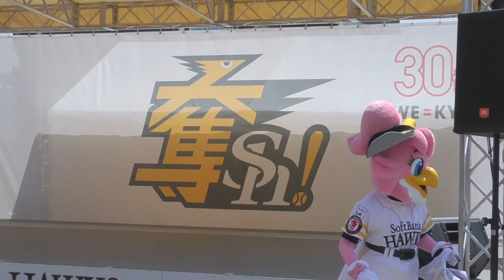2019.04.06 ハニーズ FAN FUN STAGE@ヤフオクドーム5ゲート前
2019年4月6日（土）にヤフオクドームで実施されたFAN FUN STAGEの模様です。この日は快晴で日差しも強く、カメラの液晶が見づらかったこともあり、映像の一部で被写体がフレームアウトしてしまっております。見づらい映像になってしまい申し訳ございません。

「FAN FUNｎ STAGE」とは、ヤフオクドームでの試合前にドームの外で実施されるステージイベントです。5ゲート前または8ゲート前に設置された「奪sh!」ロゴのステージにて実施されます。通常は5ゲート前で実施されますが、時々、ステージが8ゲート前に移されることもあります。もし5ゲート前にステージがなければ8ゲート前を確認してください。

イベントは体操兄さん「トッシー」の軽快なMCで進行し、ホークスマスコット集団「ホークファミリー」と公式チアリーダー「ハニーズ」が様々なダンスパフォーマンスを披露するというものです。また、本番スタートの約30分前からはトッシー&Love FMのDJによるダンスナンバーを主体としたDJプレイも披露されるので、生のDJパフォーマンスを観たいという方でも楽しめる内容です。ホークス戦だけでなく、音楽やダンス、キャラクターやハニーズとのふれあいといったエンタテイメントも満喫できます。試合開始前からノリノリになってホークスまたはビジターチームを応援するのにFAN FUN STAGEはもってこいのイベントです。

ステージ正面にはちびっこが座ってキャラクターやハニーズのダンスを鑑賞できるエリアが設けられており（必ずではありません）、子供連れファミリーでステージを鑑賞することはもちろん、時にはメガホン叩いたりタオルを回すなどして出演メンバーたちと一緒にその場の雰囲気を楽しむこともできます。

通常FAN FUN STAGEはホークス公式戦の予定されている土・日・祝日に実施されますが、念の為にホークス公式HPのイベントコーナーで実施日程を確認してください。

イベント開始時刻は試合の開始時刻によって変動しますが、大体はデイゲームだと11:00または12:00スタート、ナイターだと16:00または16:30スタートです。DJプレイはその30分ほど前から始まります。なるべくいい位置でステージを観たいという方はDJプレイが始まる前後には到着しておくと良いでしょう。。

イベント内容が頻繁に変わることはありませんが、ダンスの演目は日によって異なり、毎回違ったダンスを鑑賞することができます。

ホークファミリーの6羽（ハリー、ハニーちゃん、ハーキュリー、ハック、リック、ホック）は毎回全員出演し、ハニーズの出演メンバーは日によって異なりますが、毎回10名前後が出演しています。